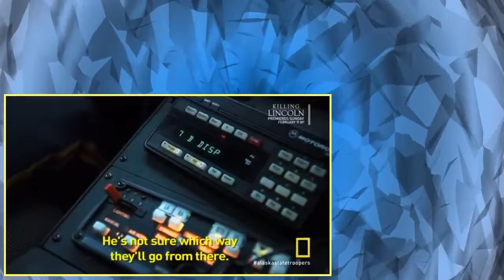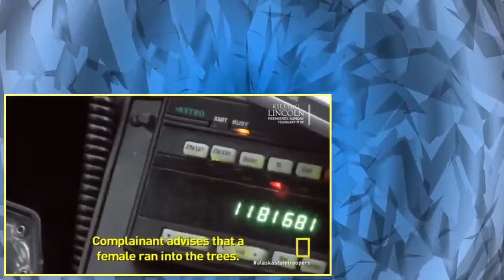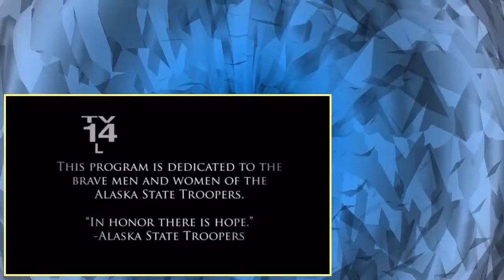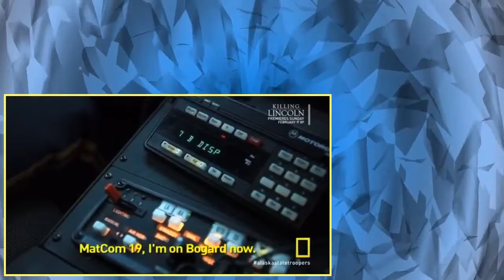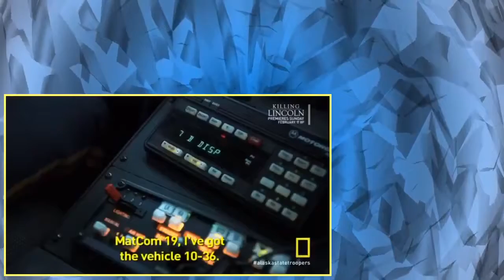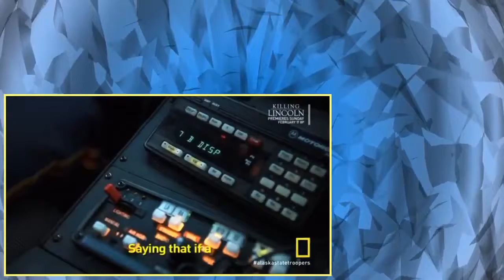Alaska State Troopers S04E17 Deep Woods Standoff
TV Episode Trooper Noll hears some frightful words while responding to a domestic disturbance call. Show: Alaska State Troopers Season number: 4 Episode .

TV EP Trooper Noll hears some frightful words while responding to a domestic disturbance call. Show: Alaska State Troopers S number: 4 EP . Alaska State .